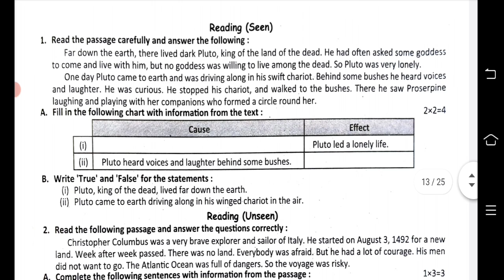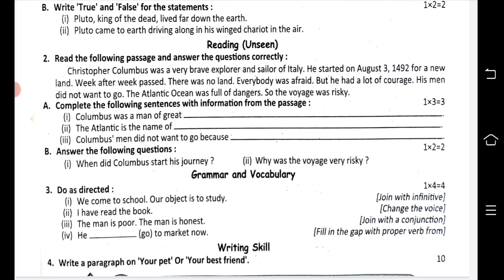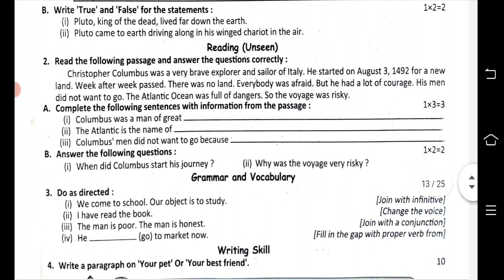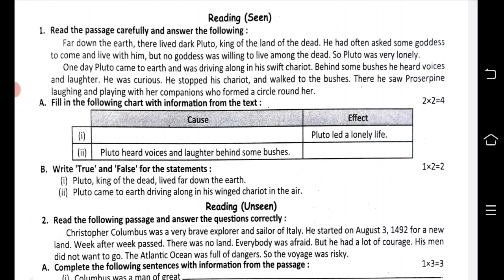class 7 english second unit test question paper 2022 || class 7 english 2nd summative suggestion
class 7 second summative english question paper 2022
class 7 second unit test english suggestion 2022
class 7 english second summative question answer